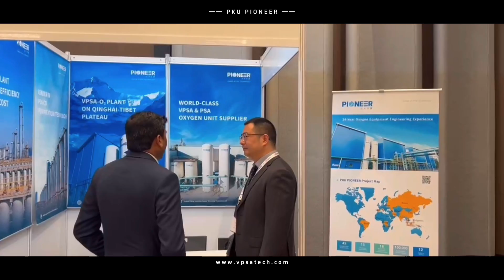Join PKU PIONEER! 【ASIA-PACIFIC Industrial Gases Conference】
PKU Pioneer is participating in the prestigious ASIAPACIFICIndustrialGasesConference in Malaysia! See us at booth 21 to engage in stimulating discussions to explore the latest trends, share insights, and know about cutting-edge oxygen generation solutions.

With our strong commitment to excellence, PKU Pioneer has made remarkable achievements in VPSA and PSA gas separation processes. The aggregate capacity of 400+ VPSA-O2 plants has exceeded 2 million Nm3 /h, and the application scenarios have been expanded into 20+ industrial sectors. Also, PKU Pioneer’s PSA-CO and PSA-H2 purification technologies created multiple world’s firsts as world-class innovative projects around the world.

Don't miss out on this opportunity to network with us to gain valuable insights and witness the latest industry trends firsthand.